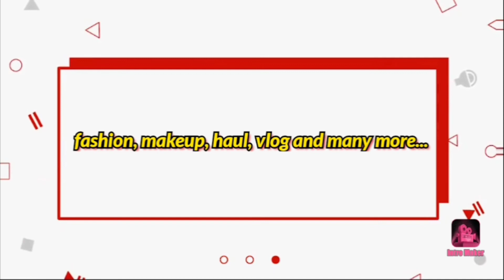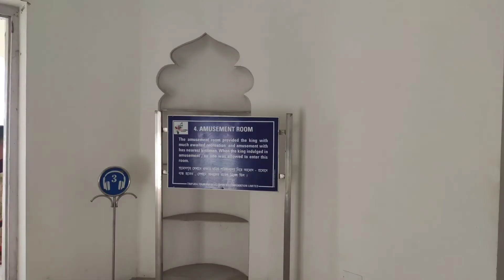Explore Nirmahal 🏍️| tourist place in Agartala 💒| vlog 2 💁| Trend with mrs Bhowmik❤️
In this video will share with you a very beautiful palace which is suitated in Agartala, Nirmahal.
we explore Nirmahal and will share route and some importance about Nirmahal ❤️.
It is very beautiful palace which you all see in my video.

YouTube- Trend with mrs Bhowmik

In this video all the images and video clips are taken by me owner of this channel (Sushmita ). which is protected under copyright law. Please don't reproduce or recreat  content without my prior permission.

with love❤️
- Trend with mrs Bhowmik